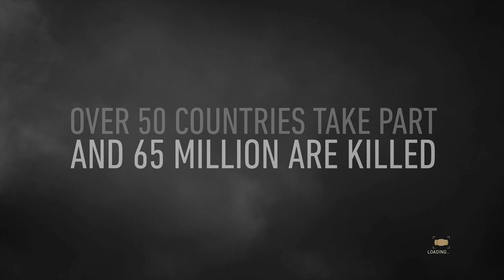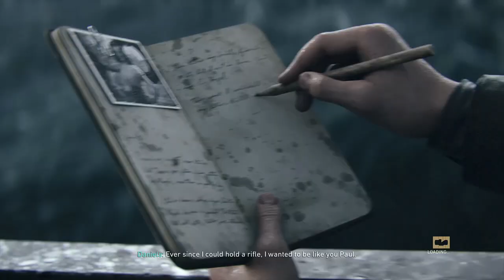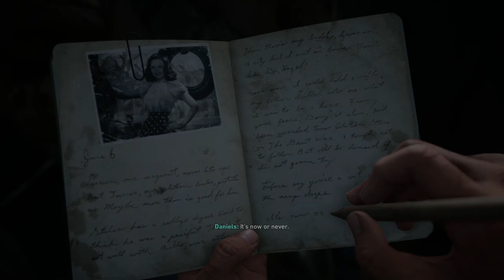CALL OF DUTY - WWII Walkthrough Gameplay Part 1 - D DAY [1080p HD PC Ultra Setting@60FPS]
Call of Duty - WWII Gameplay Walkthrough Part 1 includes Mission "D-Day" of this Call of Duty - WWII Gameplay Walkthrough for PS4, Xbox One, PS3, Xbox 360 and PC in 1080p HD. This Call of Duty - WWII Gameplay Walkthrough will include a Review, all Campaign Missions, Acts, New Gameplay and the Ending of the Single Player.

Call of Duty: WWII is a first-person shooter video game developed by Sledgehammer Games and published by Activision. It was released worldwide on November 3, 2017 for Microsoft Windows, PlayStation 4 and Xbox One. It is the fourteenth main installment in the Call of Duty series and the first title in the series to be set primarily during World War II since Call of Duty: World at War in 2008.

Comments suggestions below for improvement. It will be highly appreciated.